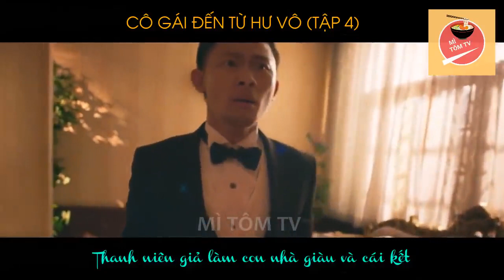Tóm tắt phim: CÔ GÁI ĐẾN TỪ HƯ VÔ-tập 4(phần 1)